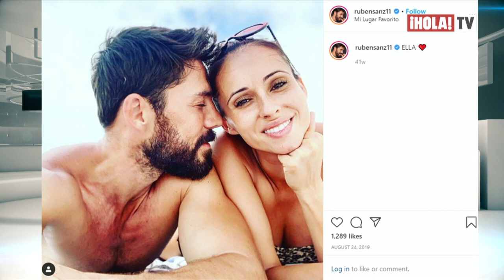Ruben Sanz cuenta cómo vive su rol de padre junto a Cris Vivó | ¡HOLA! TV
El actor español Ruben Sanz residenciado en México por temas laborales cuenta cómo vive su faceta paterna con su bebé de casi tres meses aprovechando la cuarentena para disfrutar de los mejores momentos de vida de su pequeño.